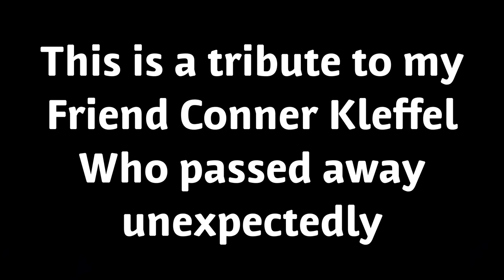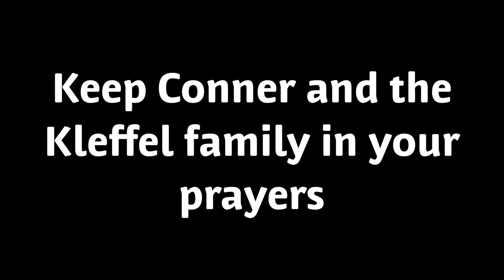my friend died today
Everyone keep Conner in your prayers and the Kleffel family.